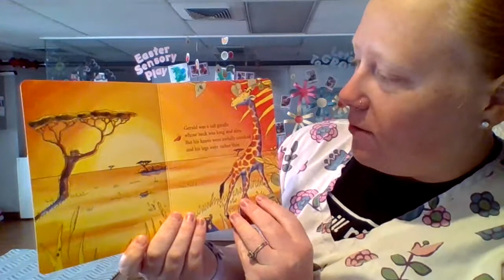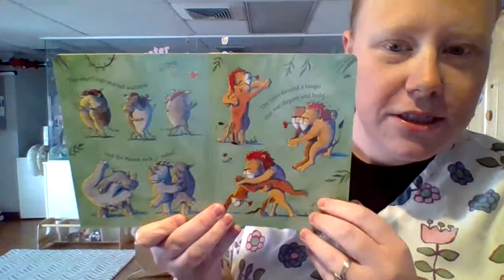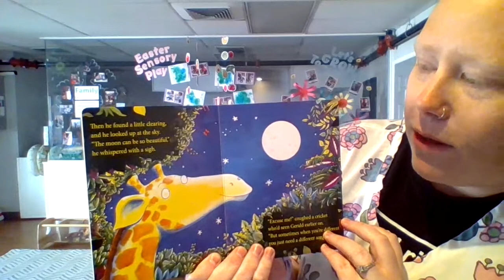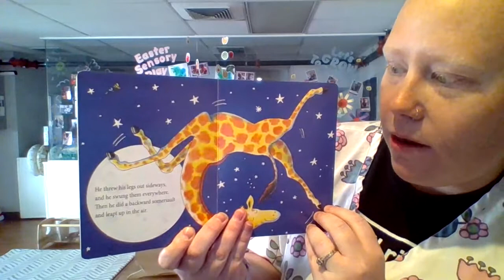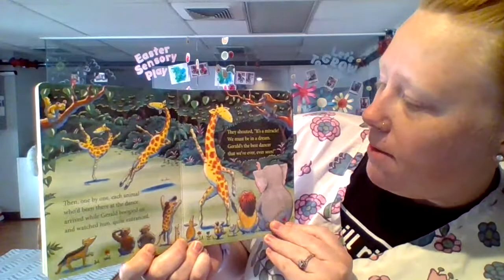Tiger Cubs Story Time! 4/9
Today we are reading Giraffes Can't Dance. It's fun! It's silly! Put on your dancing shoes and watch until the very end to get a good laugh! Have a wonderful day!